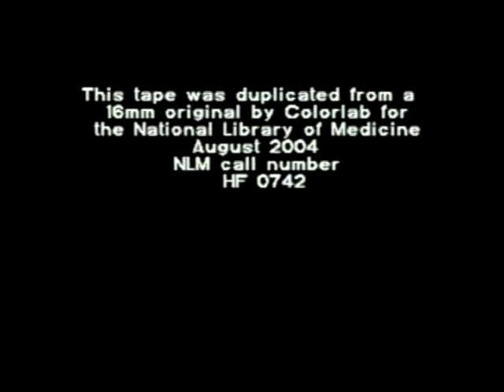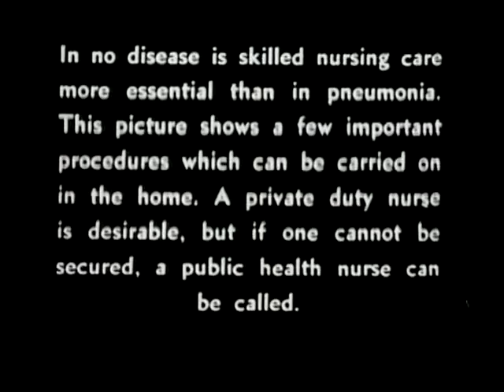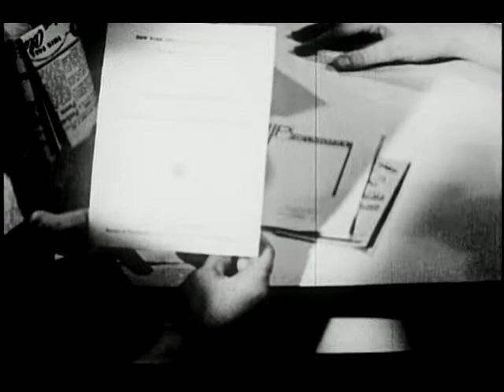Home Nursing in Pneumonia (NY Dept of Health, 1940)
This film shows how a public health nurse instructs a housewife in the care of a pneumonia patient, featuring such essentials as feeding the patient, back massage, bedpan warming and use, turning the patient in bed, changing linen, and disposal of discarded products.

Produced by the New York Department of Health.